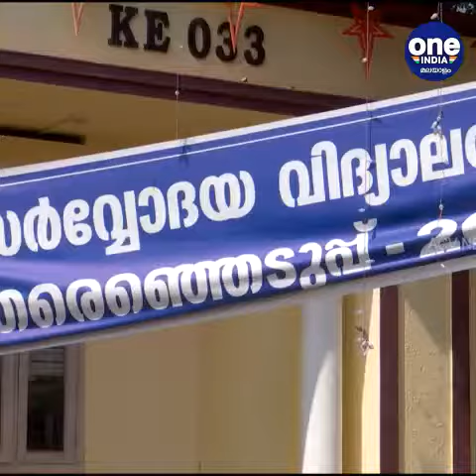തിരുവനന്തപുരം: തലസ്ഥാന ജില്ലയിൽ തിരഞ്ഞെടുപ്പിന് നേതൃത്വം നൽകാൻ 14 റിട്ടേണിങ് ഓഫിസർമാർ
Thiruvananthapuram: There are 14 returning officers to lead the elections in the capital district